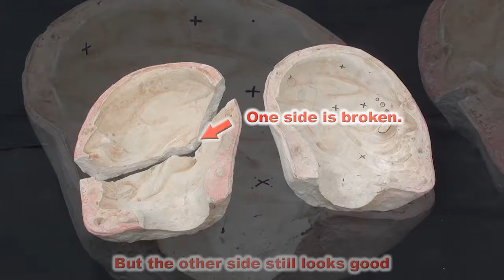How I made Tokaloshe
This is short video showing how I made the Tokaloshe video.

I sculpted the original head in clay in the mid 90's over a bust of my head. I then built a two piece plaster mould over it and made a single latex mask. I gave that away because I thought it was too creepy, but I kept the mould.

The mould is taking up space and half was broken at some stage, so I wanted to trash it, but it took hours to make, so I wondered if I could capture it in 3D.
Not only was this possible, but I worked out that I could simply invert the faces in 3D to get a positive model. I used used a free demo version of Acute 3D's smart3Dcapture.
Since I now had a 3D reproduction, I decided to make a short movie and 3d printed model with it.

At the end, you can see the real Tokaloshe we have to deal with in South Africa. They usually lurk in the dark, but sometimes they can be seen in broad daylight.
Cheers!